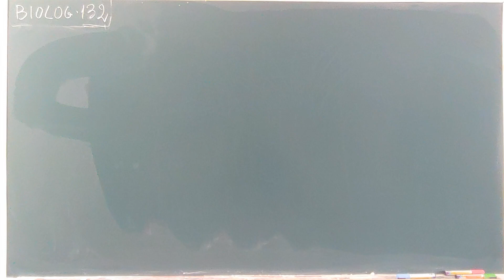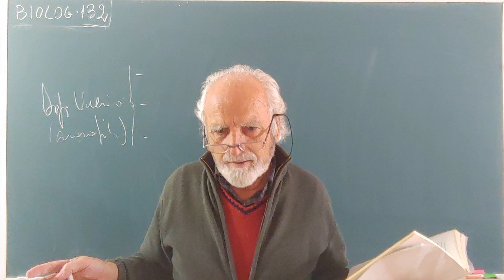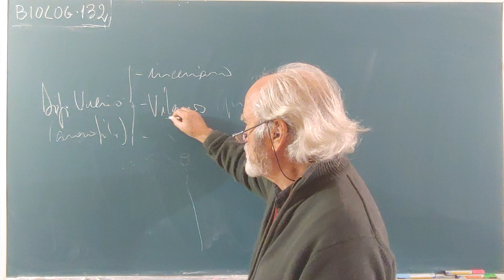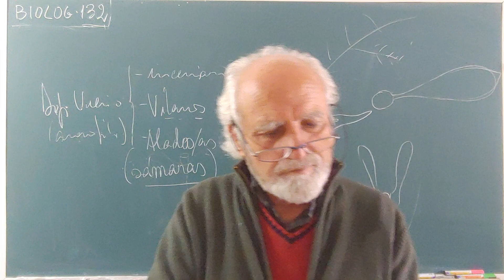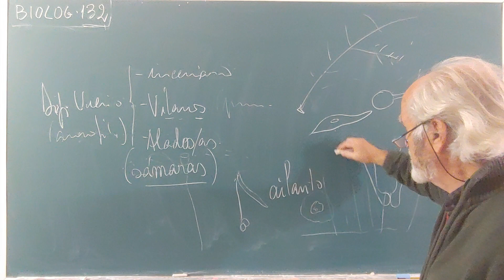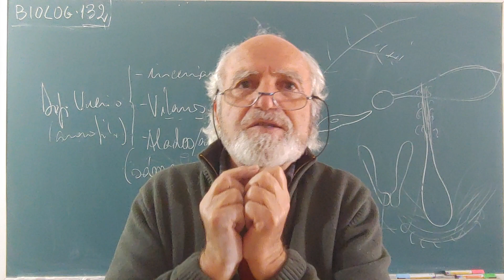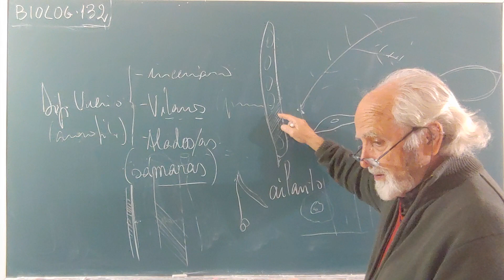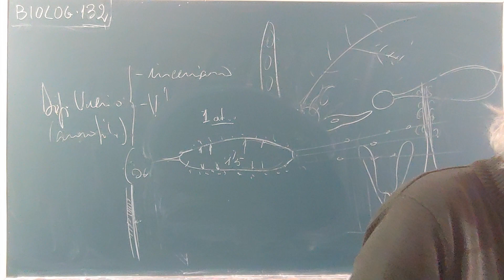BIOLOG·132 ... DISPERSIÓN DE FRUTOS Y SEMILLAS